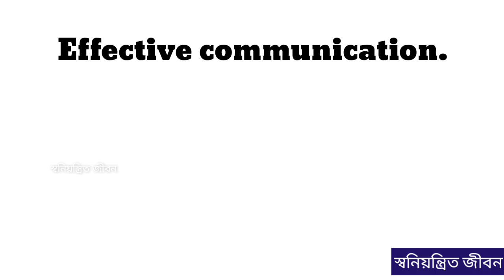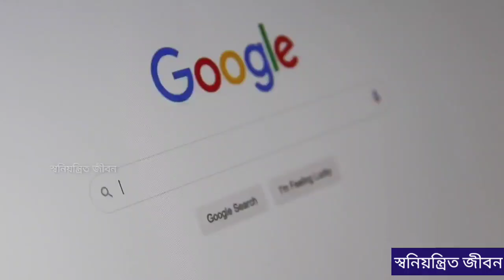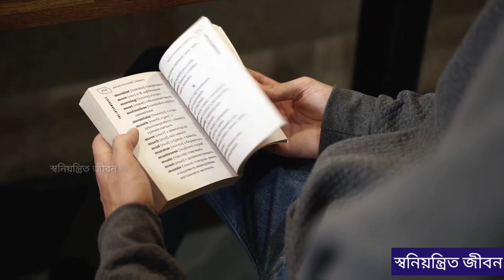সুন্দর করে গুছিয়ে কথা বলার কৌশল Communication Skills In Bengali